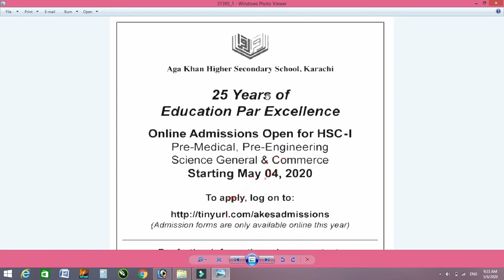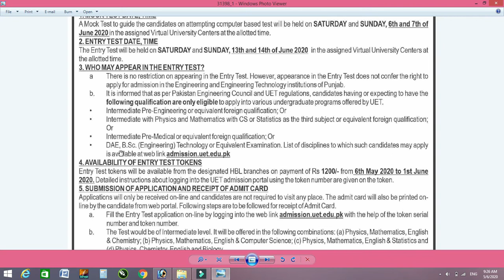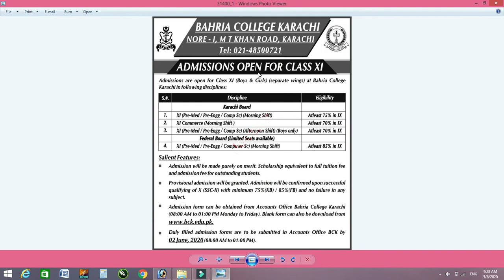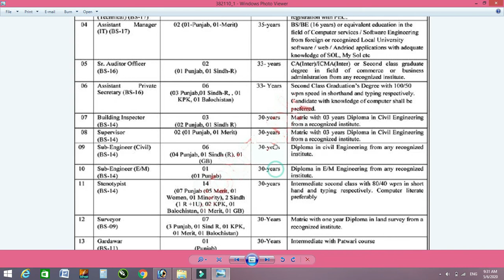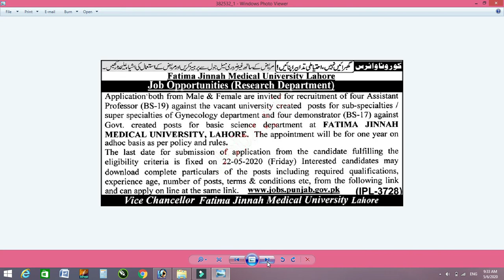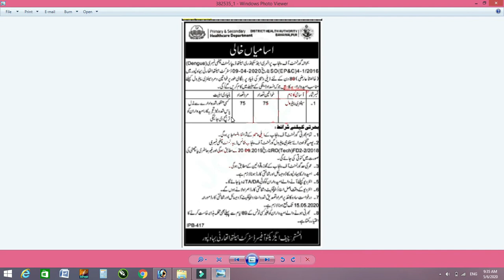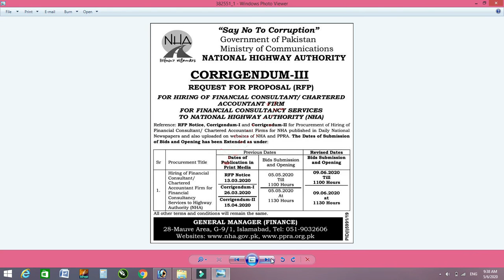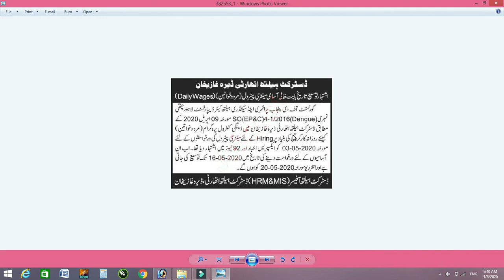Daily Pakistan jobs